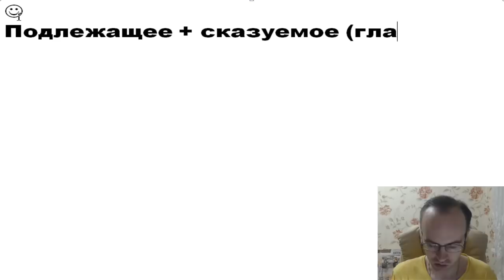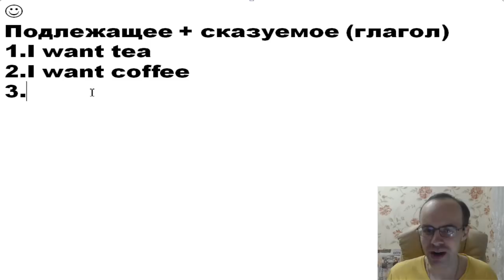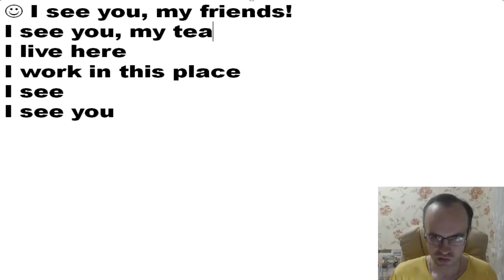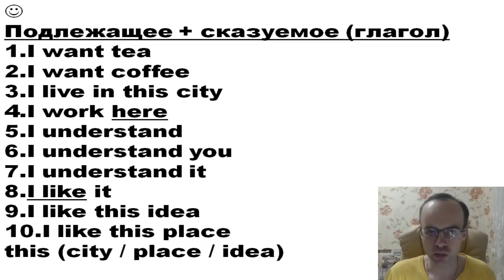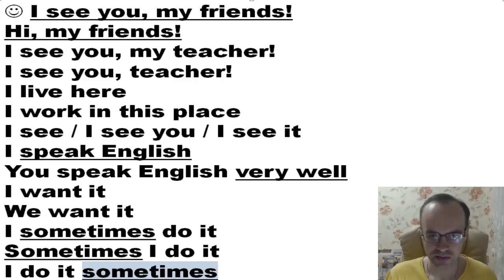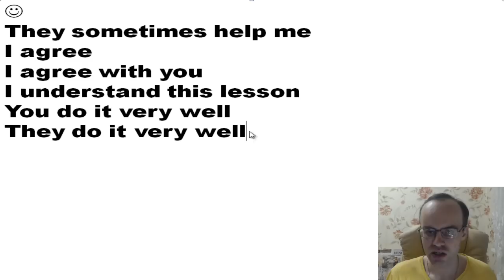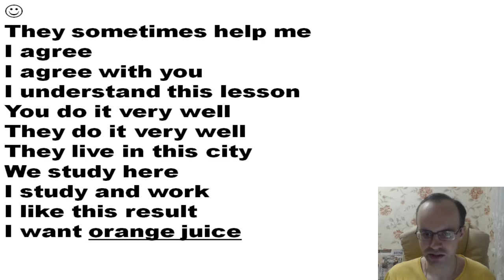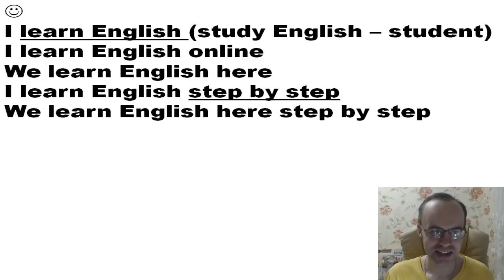АНГЛИЙСКИЙ ЯЗЫК ШАГ ЗА ШАГОМ. ENGLISH GALAXY. УРОК 1 УРОКИ АНГЛИЙСКОГО ЯЗЫКА